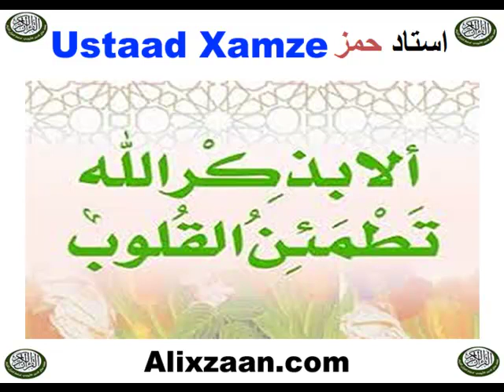Suratu Nuux - سورة نوح - القرآن الكريم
Quraanka kariimka

Kaalintaada iyo Computerka ka faa;ideyso